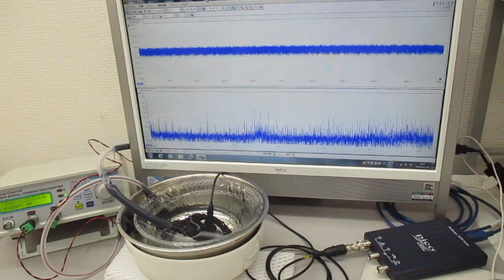超音波のダイナミック制御（音圧測定解析） Ultrasonic-labo